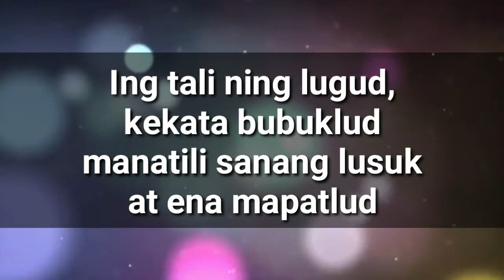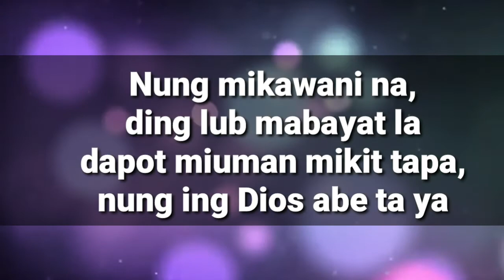Bless be the tie that binds